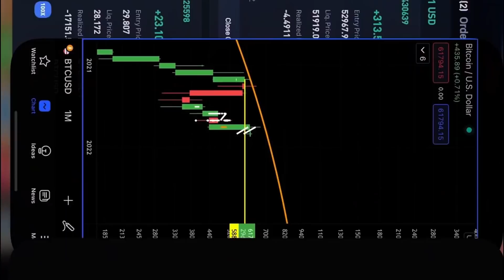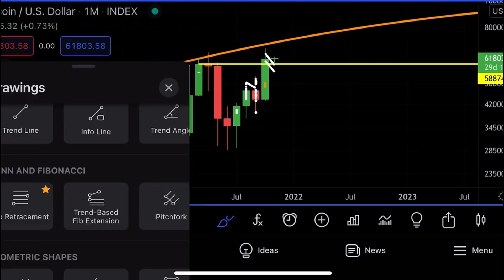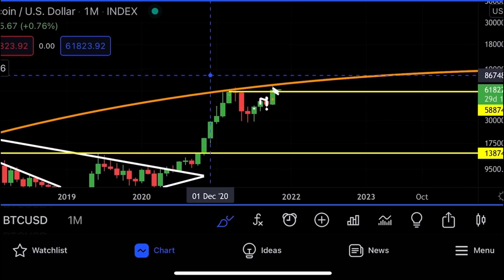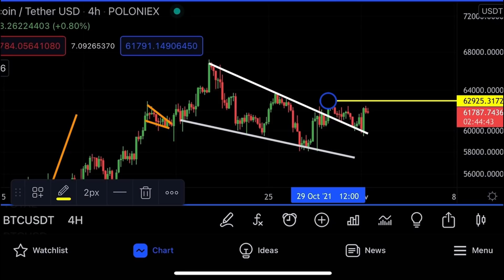БИТКОИН: ЭТО ПРОИЗОШЛО!!!!!!!!!!!!!!!!!!![точные цели]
$7410 БОНУСОМ!

Временные отметки:
00:00​ Введение
01:28​ БИТКОИН